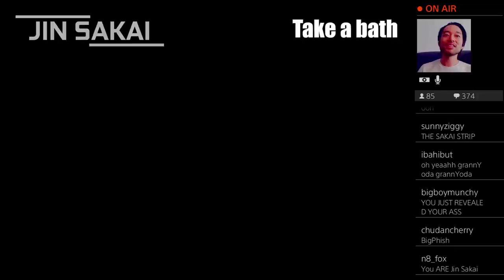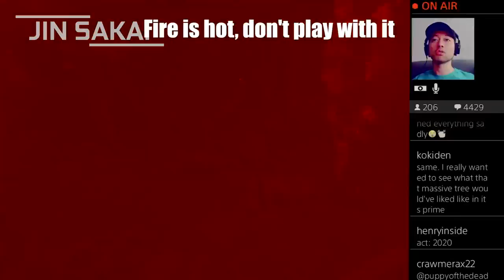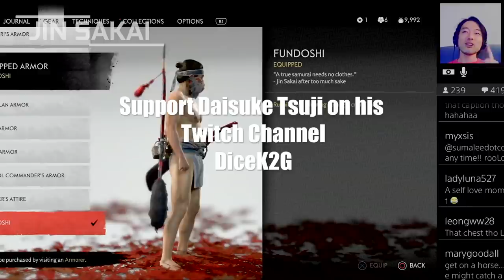Jin Sakai Actor/Daisuke Tsuji All Best & Funny Moment in Ghost of Tsushima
Daisuke Tsuji was having fun during his Twitch streaming
if you like to follow his stream, visit his Twitch